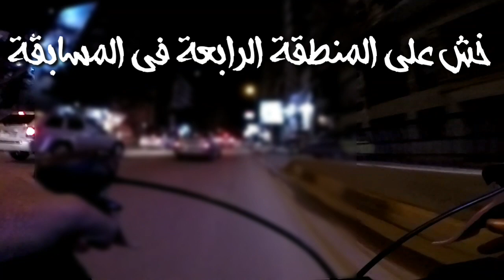فيلم اكشن بالعجلة عباره عن مسابقة 🤗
المسابقه سهله وبسيطهط عباره عن مقاطع فيديو لاماكن ومناطق فاسكندريه بالدراجة(السيكل)  كل منطقه ف مقطع
الاجابه حتكون كالتالي
مقطع 1
1 . منطقه كذا
مقطع 2
2. منطقه كذا.
3 منطقه كذا.
4. منطقه كذ.
5 منطقه كذا
والاجابه ترسل ع صفحه الفيس
Bike club
والجوائز كما تم ذكرها فالعنوان
والتسليم ف الاسكندرية .شدس .
وسيتم الاعلان عن الفائز وتكريمه واستلم هديته  وتصويره بالقناه ان رغب بذلك